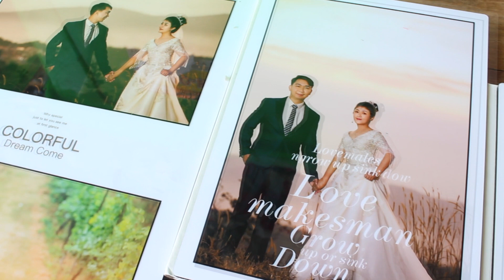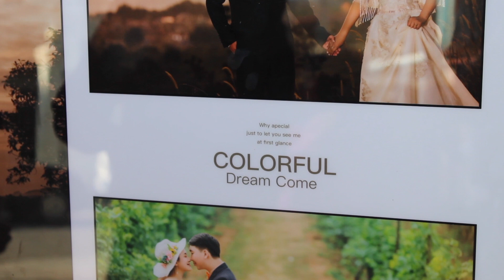何安能+张杏玲婚礼💒TL & SN Chinese Traditional Wedding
Chinese Traditional Wedding婚礼